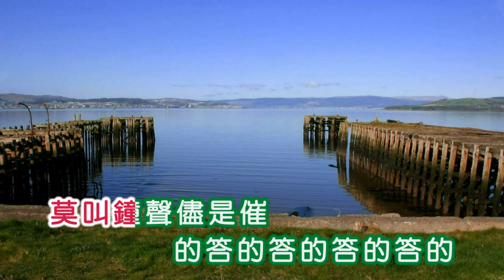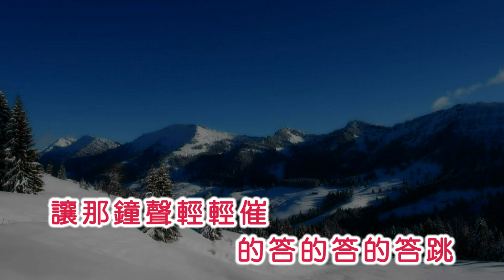吳鶯音 ~ 好春宵